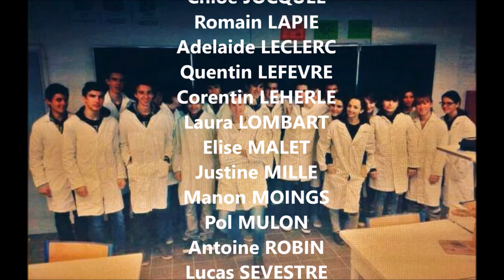A la recherche de l'indigo à Somme Vesle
Les experts de 1ère S du Lycée de la Nature et du Vivant de Somme Vesle en pleine expérience de chimie ! Devenez amis de